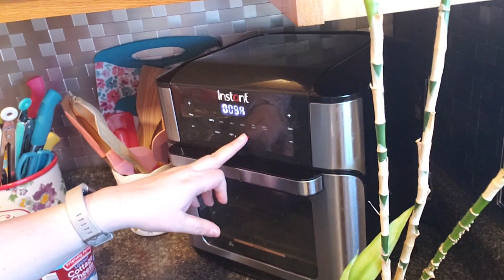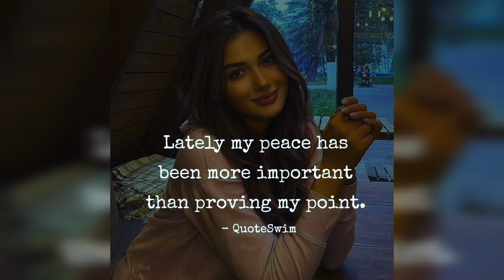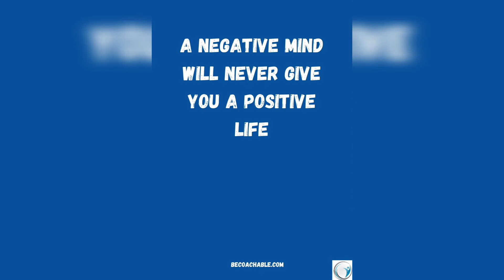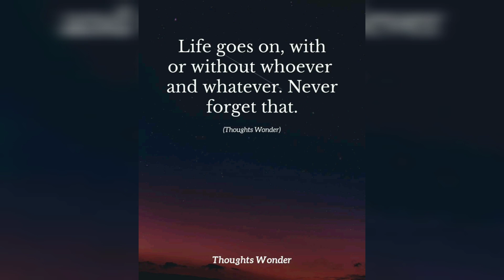HAD A BIG MAC I DID NOT FILM // THAT'S THE TRUTH // VLOG